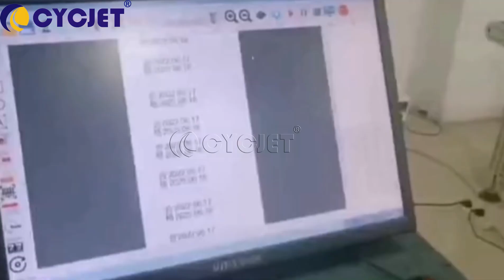High Distance Printing Demo Testing for Carton Cardboard by CYCJET High-resolution Inkjet Printer